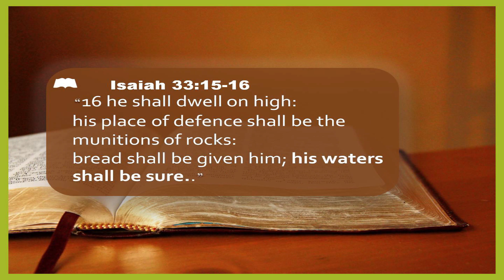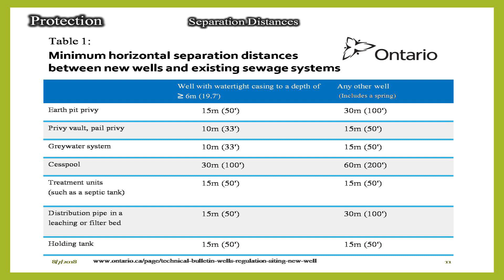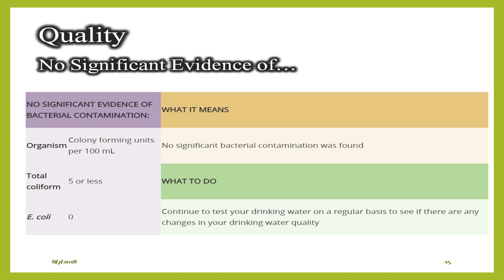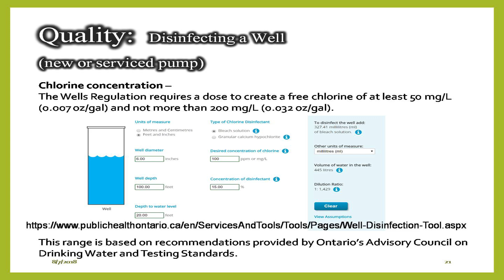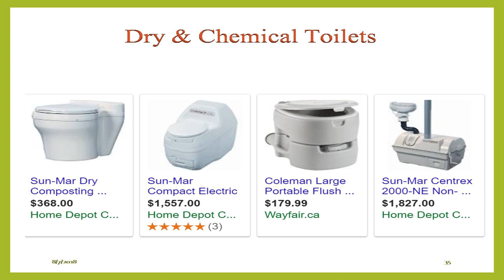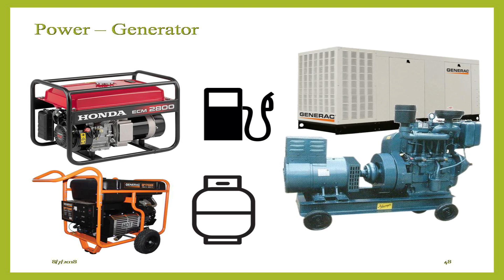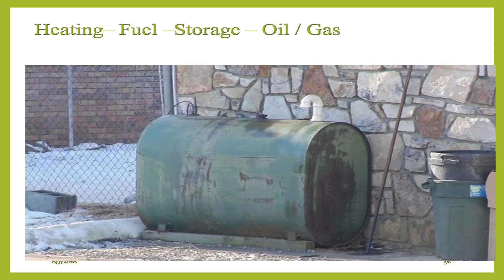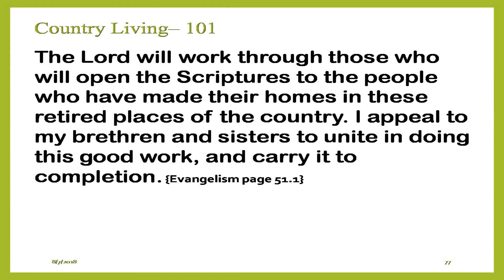Water For The Country Home - Madoc Practical Living Skills Camp 2017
Don't know the first thing about getting water for your country home? Learn where to get water and how to manage / treat it with Graham Wheeler at the 2017 Madoc Practical Living Skills Camp.